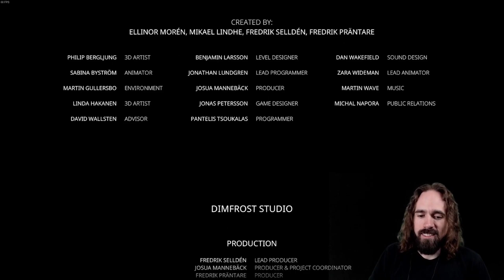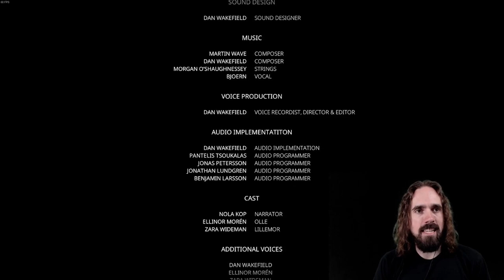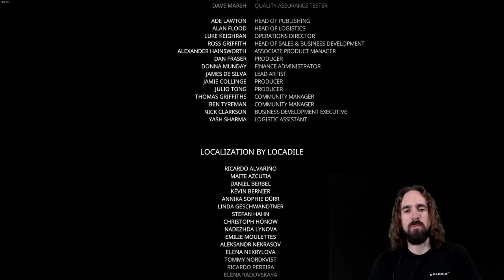Let's Play Bramble: The Mountain King - Episode 8 (Final)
Join Kinetik in the final episode as he navigates the landscape and tries to rescue Olle's sister from a terrible fate in this Nordic inspired, Little Nightmares-esque adventure!

All video taken and edited from a live stream on Twitch. Link to Kinetik's Twitch channel below.

Game Description - Bramble The Mountain King is a grim adventure set in a world inspired by dark, Nordic fables. Explore the beautiful yet dangerous and twisted land of Bramble in your endeavour to rescue your sister. Traverse a wondrous landscape and survive deadly encounters with Bramble's many hideous creatures.